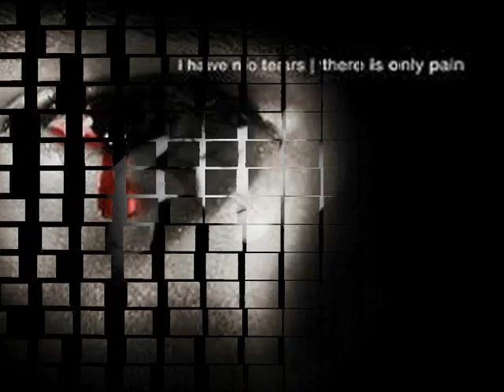KARAGÜLÜM (DESTAN ) by Galip Kayıhan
BAZEN HASTALIK ve SAVAŞLAR NEDENİYLE ÖLÜM BİZE YAKIN OLUR. ÖNEMLİ OLAN HER NE ŞART ALTINDA OLURSA OLSUN ADAM GİBİ ADAM OLARAK GİTMEKTİR. HERKESİN HAYAT İLE ALÂKALI PROTESTOSU VARDIR. BU DA BENİM PRODÜKTÖRLÜĞÜNÜ ve GÖRSELİNİ TASARLADIĞIM ÇOK SEVDİĞİM BİR ESERLE PROTESTOM... KLİBİN EN SONUNDA, "NE BİR EKSİK NE BİR FAZLA HEPSİ TAMAM SÖYLEDİM"  SEVENLERİN AYRILIK YAŞAMAMASI DİLEKLERİMLE...